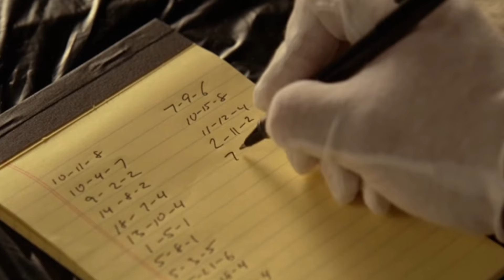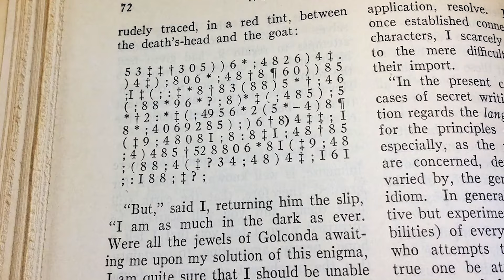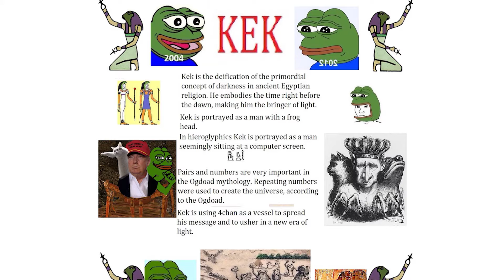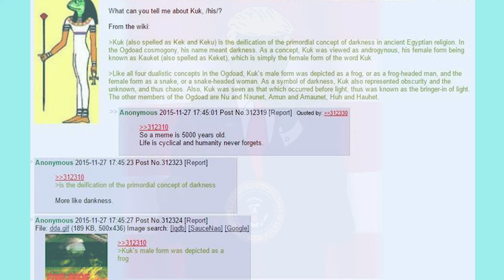The Gold Bug and Meme Magic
Have you ever heard of a "Gold Bug"? If you have, have you ever wondered why that term is used? Watch this video and learn a thing or two. And if you're feeling like giving it the Midas touch, likes and comments are as good as gold.